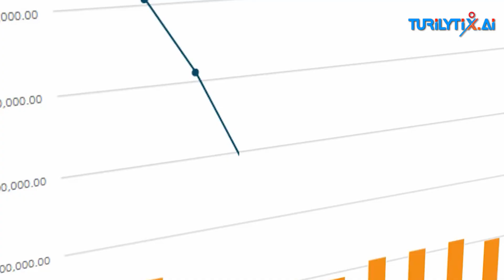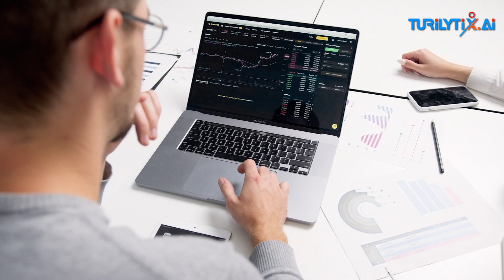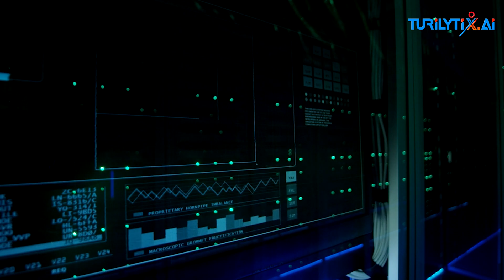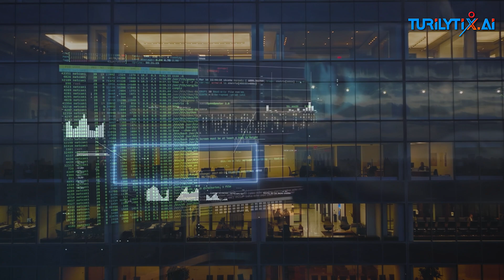Impact of Shadow AI on Organizational Dynamics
Navigating the Shadows: Unraveling the Impact of Shadow AI on Organizational Dynamics
Delve into the complexities of organizational dynamics in the age of Shadow AI! ⚡🤖 In this video, we dissect the influence of unofficial or "Shadow" AI initiatives on the structure, communication, and decision-making processes within organizations. From the potential benefits to the challenges it presents, we explore how these under-the-radar AI projects shape the future of work and innovation.

🔍 The rise of Shadow AI: Unofficial tech initiatives in organizations.
🔄 Impacts on hierarchy, communication, and decision-making.
🛡️ Navigating challenges and embracing opportunities.

Join us in unraveling the intricate web of Shadow AI and its profound effects on the dynamics of modern organizations. Discover how businesses can adapt to the evolving technological landscape.